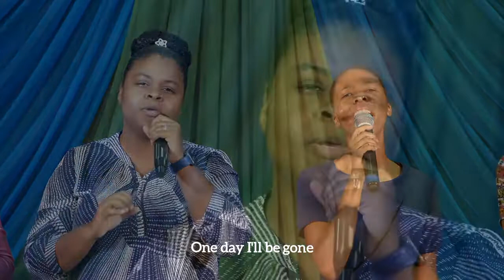One Day I'll Be Changed - Str Sarah Jeffers, Str Ruth Bovell, Str Esther Weekes & Str Ruth Weekes